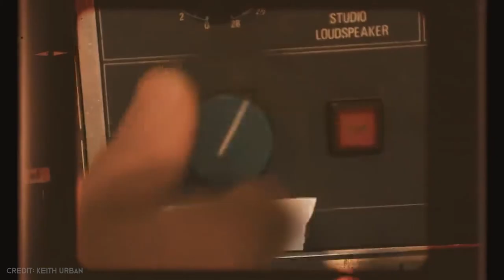Top 20 Richest Country Singers Ever!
Hey there, country fans!

It's no secret that some country singers are millionaires, but do you know which one of them is the richest of them all? Be sure to watch until the end of the video to find out!